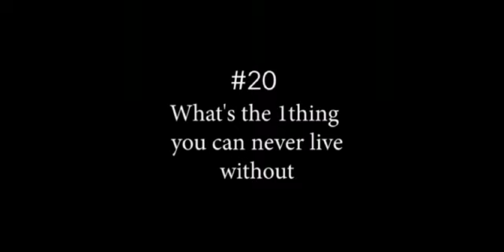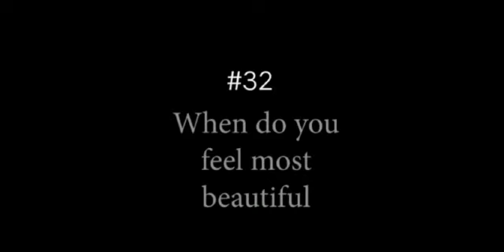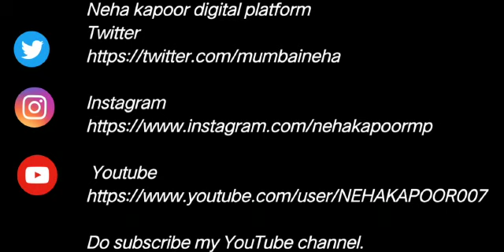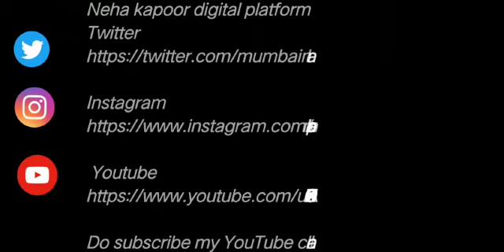NEHA KAPOOR | QNA | 2020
Neha Kapoor Social Media Presence